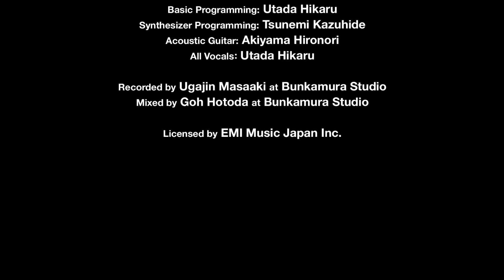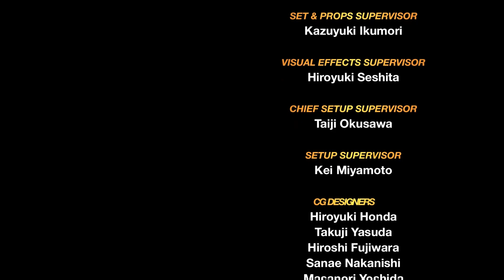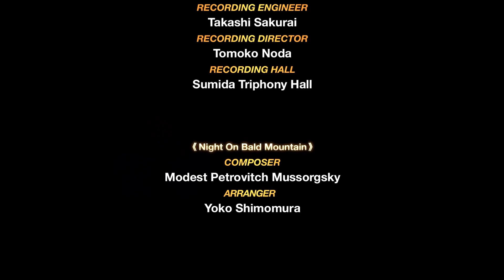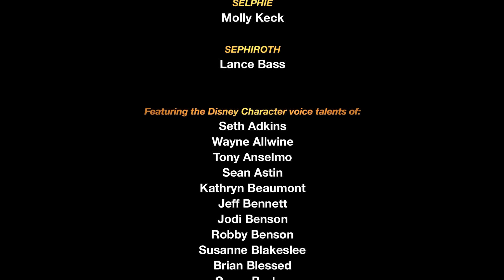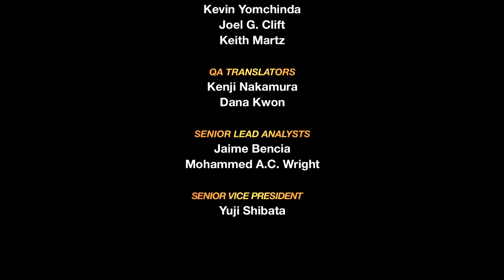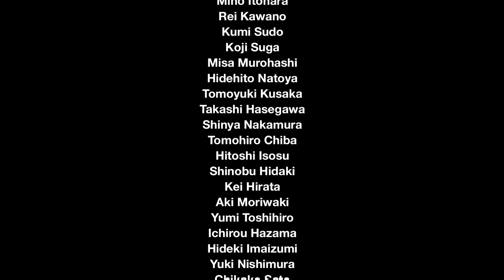Kingdom Hearts Final Mix (PS4) [Part 18: End of the World ~Finale~] (No Commentary)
This is a playthrough of Kingdom Hearts: Final Mix, from the Kingdom Hearts HD 1.5 + 2.5 ReMIX collection for PS4.